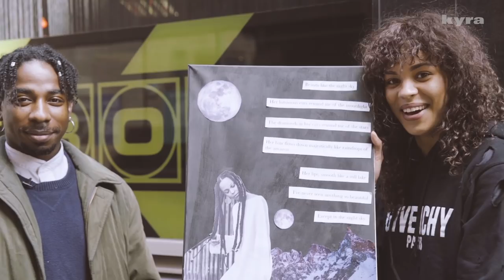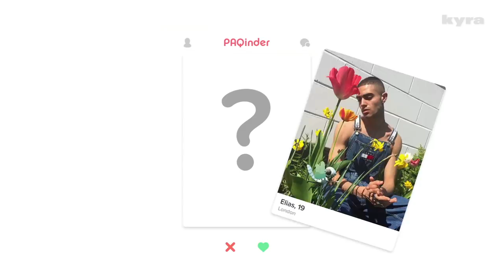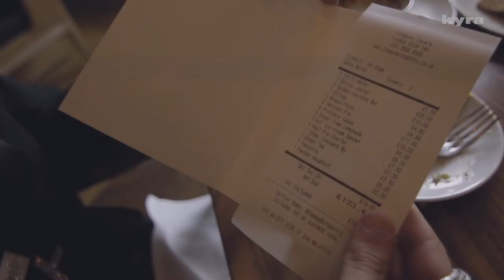First Date Outfit Challenge (How To Dress) | PAQ Ep #5 | A Show About Streetwear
This episode... PAQ attempt to answer the question on every young man's lips at some stage or another - how do you dress to impress for that crucial first date?

Featuring fancy bits from Sandro, Axel Arigato and Givenchy. Oh, and any hypebeast's dream bling: a solid gold, diamond-encrusted Supreme box logo chain.

It's a huge one.

PAQ is a show presented by four friends from London exploring the world of streetwear and fashion, including the latest from Supreme, North Face, Palace, Patta, Alpha Industries and more. Tell us if you have ideas for episodes or if there's anything you'd like us to cover in the comments below.